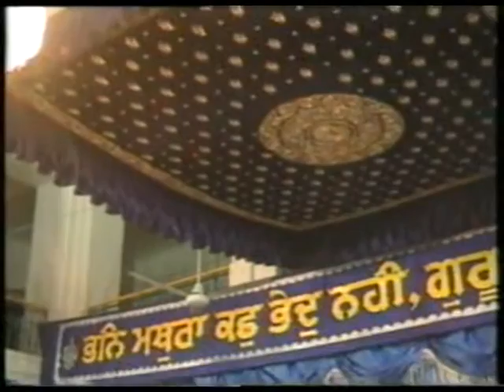Giani Gurvinder Singh Ji